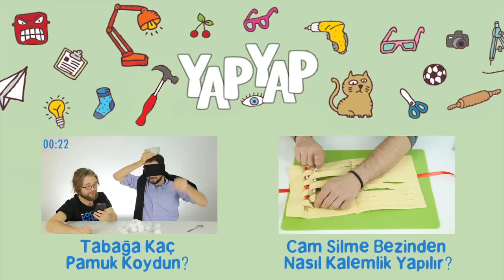Kaşıkla Kafaya Vurma - Eşek Şakası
Bu videoda Melih'in intikamı var. Hem de intikam! Şeytanın aklına gelmeyecek bir numara yapıyor. Bu zekaya şapka çıkarılır. :)